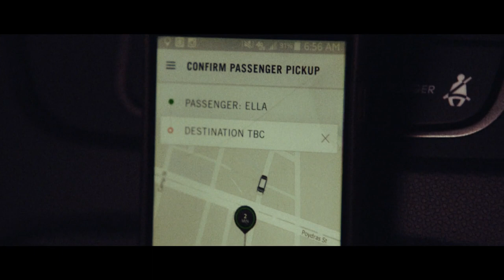Lorde - Green Light Cut In - Jono & Ben